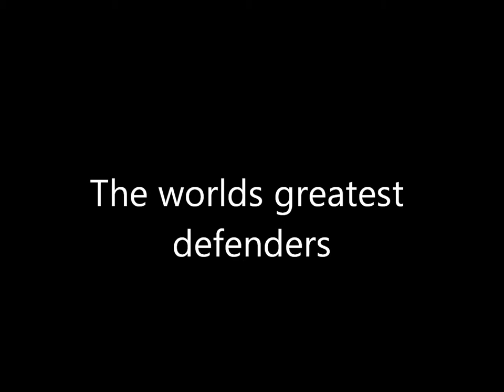Best defenders in the world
Hear is some of the best defenders in the world